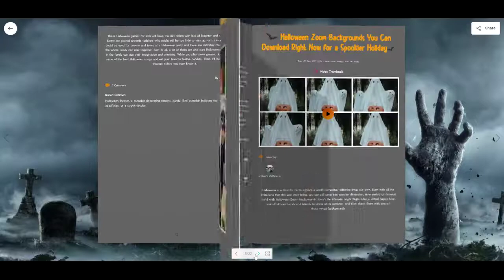eBook Theme: Halloween - Dirty White - Lugelo